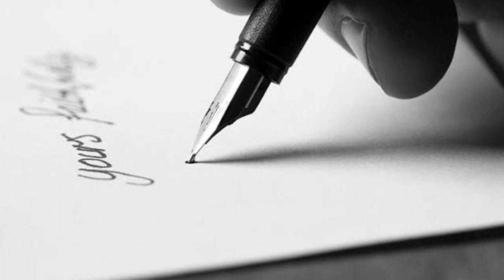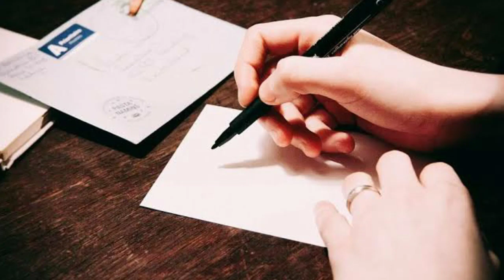വാഴ്ത്തപ്പെടാത്ത മുറിവുകൾ | മലയാളം | കഥ | RDR SYMPHONY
കഥ : വാഴ്ത്തപ്പെടാത്ത മുറിവുകൾ
രചന & ശബ്ദാവിഷ്കാരം : റോയ് വരകുകാല